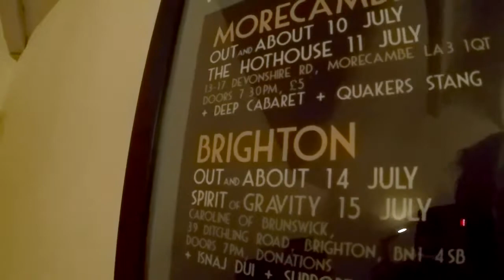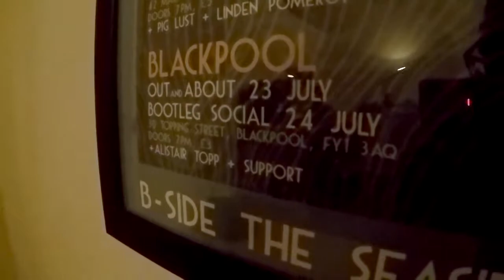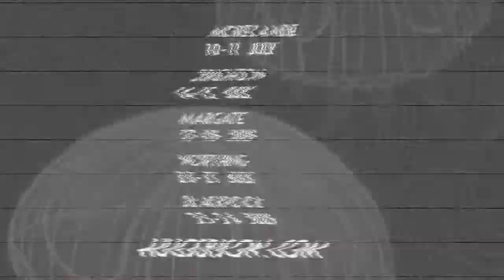B-Side The Seaside — It's almost time to tour!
Our Summer Tour is almost upon us! Although it's raining cats and dogs outside, we're not worreid —  the sun is saving up it's energy ready to shine on our two week tour around the UK. We'l be hitting Morecambe, Brighton, Margate, Worthing and Blackpool on our jaunt around the seaside landmarks of the country. It all kicks off in a few days!